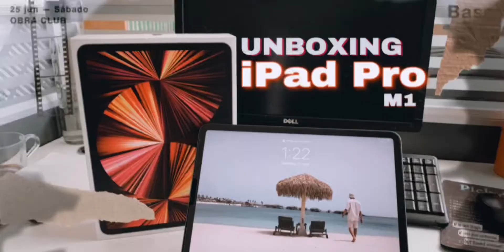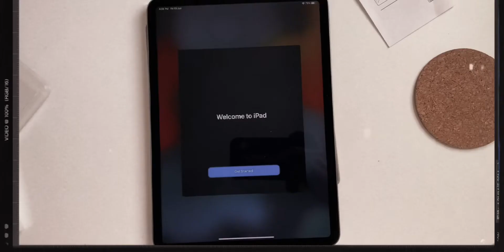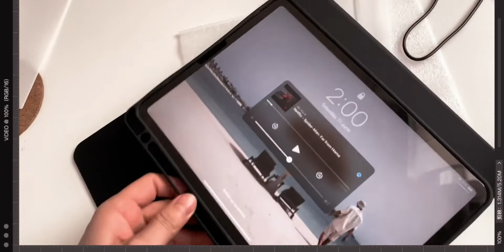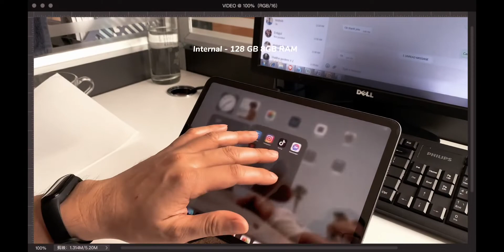Apple Ipad Pro 11 “ 2021 M1 + Accessories / Unboxing / Setup